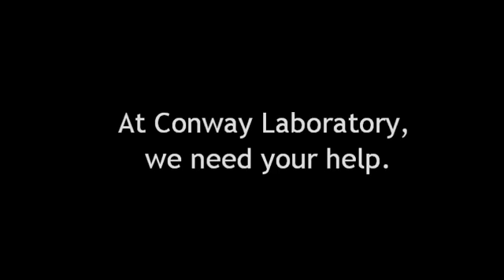Trailer - Colonize - Playandroid.com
A psychology professor at Wabash College in the United States has just sent us his first developed mobile game "Colonize" to report about it. It is a casual puzzle and defense game that is based on John Conway's "Game of Life" and it is available in the Google Play Store, now.

Playandroid Magazine: The Playandroid Magazine has been founded on the ashes of the Playandroid Blog in January 2012 in Karlsruhe, Germany. Our Magazine is the editorial branch of Playandroid, the social game-store for Android. The Playandroid Magazine features Android Game Reviews, Android Game News, Android Developer Interviews and more.

Playandroid:
Playandroid.com is the leading destination for downloading the best Android games. Find the latest free Android apps and games. Our games are ordered in categories like action games, arcade games and many more. Join Playandroid.com's community -- it's for free! Find the coolest games for Samsung, Nexus, LG or any other Android phone. You can install apps by just scanning the QR code next to the preview screens of a game page.